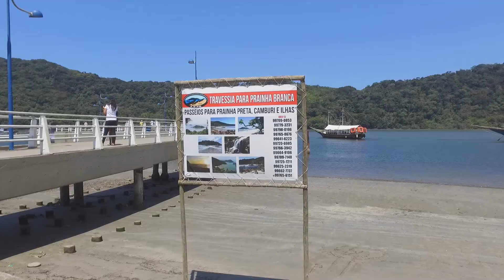prainha Branca voou de Drone do canal de Bertioga ate a prainha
imagens surf drone Bertioga

drone